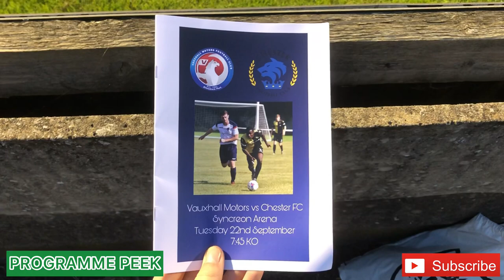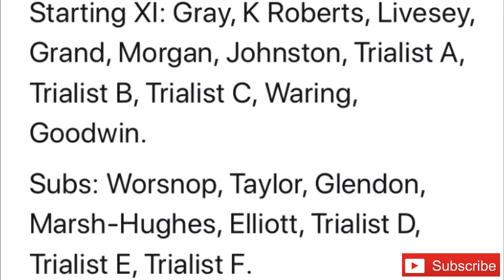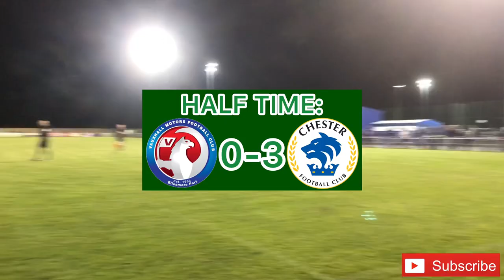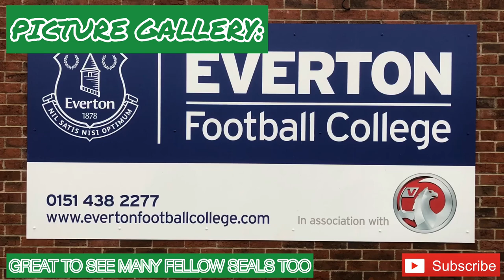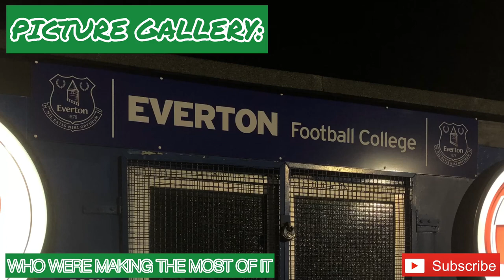VAUXHALL MOTORS 0-4 CHESTER FC: SEASON 4 MATCH VLOG #10: PRE-SEASON FRIENDLY: 22/09/20